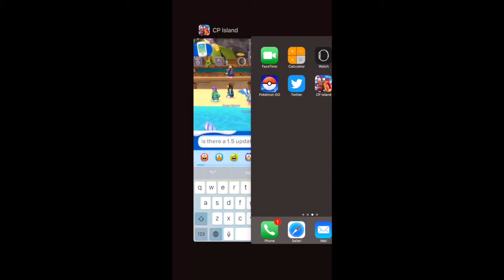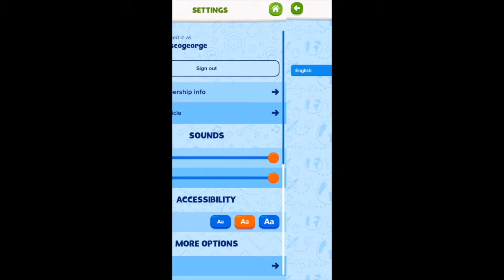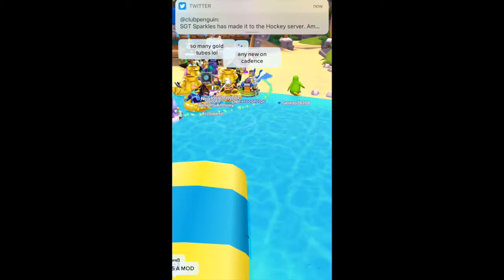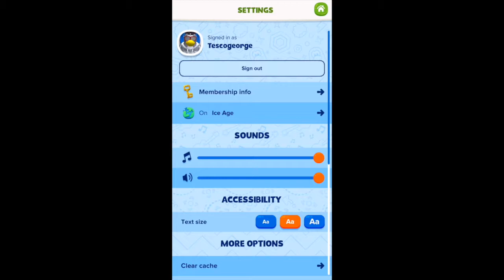Club Penguin Island SGT and Amykim Mod-Meet-Up July 7 2017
V1.5 in July